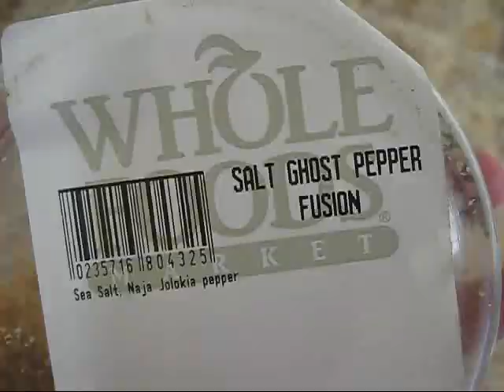Ghost Pepper Chicken Heart Soup + 8 oz Valentine's Day Peeps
Happy Valentine's Day!

The spicochist is a sad panda because no one wants to visit. So he makes a comforting chicken soup dish containing a pound of chicken hearts, some ghost pepper-infused salt, and a bit of ghost pepper powder. Dessert is 8 oz. of heart-shaped Peeps, topped with some spicy honey. All very tasty, but chicken hearts are rubbery. Ugh.

The list of participants in the EatYourHeartOut collab